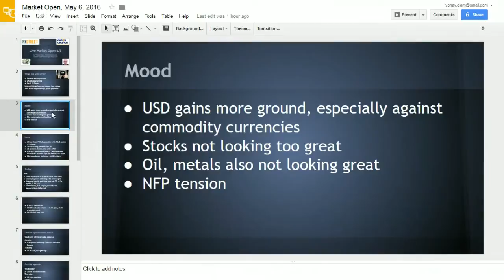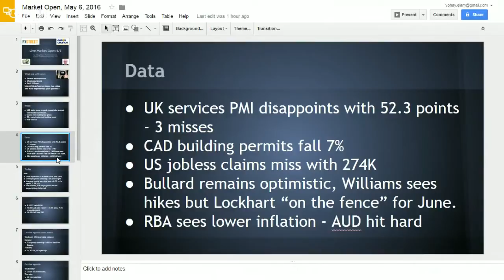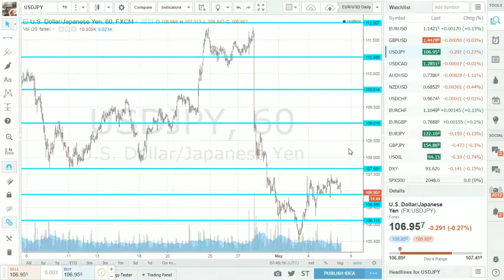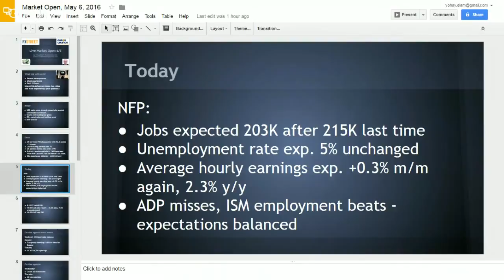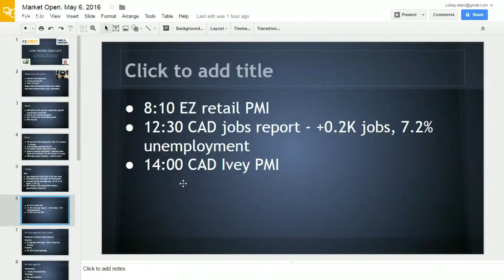Yohay's Wrap Up: Wage watch: NFP could give the dollar another boost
It's jobs day in America and the greenback continues enjoying a lot of strength. The report could serve as an excuse to make the trend your friend. If the headline payrolls figure is between 170K to 230K, we expect a full focus on wages, which carry expectations for 2.3% y/y. A significant rise in wages and a raise for Americans is need for a raise in rates in June, something that is off the cards at the moment. Also watch out for the Canadian jobs report.